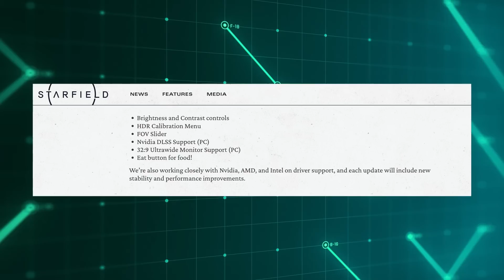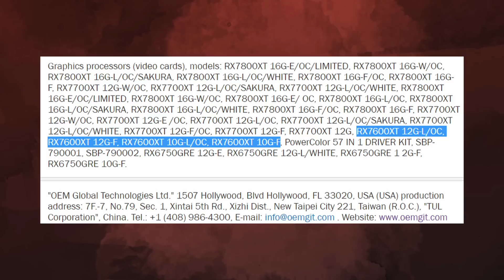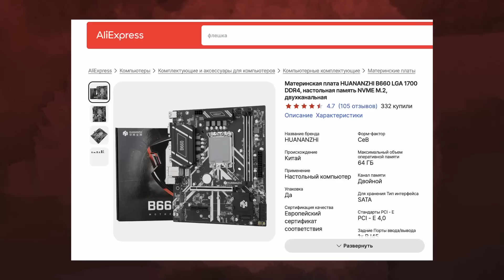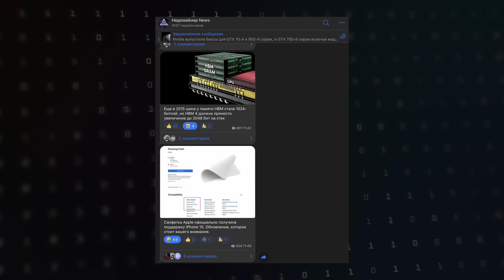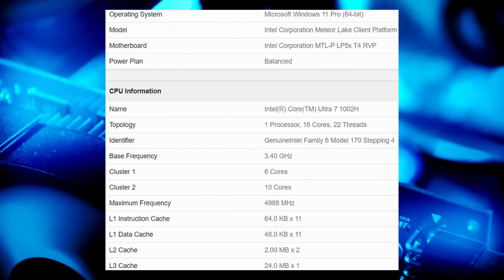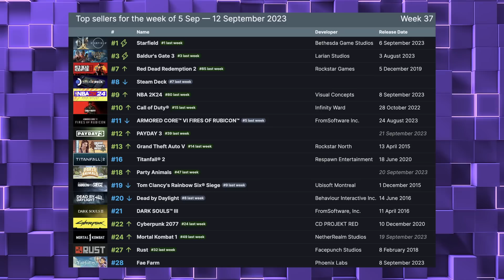Оптимизация Nvidia, убирают провода RTX 4000, ждем RX 7600 XT, космос с DLSS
В этом увлекательном видео мы познакомим вас с миром передовых технологий и инноваций в мире графики и видеокарт. Наш опытный технический специалист покажет вам мощь и возможности оптимизации Nvidia, благодаря которым вы сможете насладиться любимыми играми без лишних проводов!
С появлением новых видеокарт RTX 4000 от Nvidia, автор видео продемонстрирует, как убрать все провода с вашего стола и создать максимально комфортное и стильное игровое пространство. Вы увидите невероятные результаты, которые может достичь ваш компьютер с этими видеокартами.
Однако, наш эксперт не забывает следить и за конкурентами. В свете последних новостей и слухов о грядущей видеокарте RX 7600 XT от AMD, он делится своими ожиданиями и предположениями о том, насколько интересной и производительной может быть эта модель.
Но самое интересное начинается, когда наш специалист переходит к теме космических технологий и DLSS (Deep Learning Super Sampling) - революционной технологии от Nvidia, которая позволяет создавать реалистичные изображения, имитирующие космические пространства и другие недостижимые миры. Автор видео покажет вам, как DLSS может преобразить ваш игровой опыт и сделать его незабываемым.

0:00 Приветствие
0:10 Видеокарты и ПО
6:06 Процессоры и Thunderbolt
7:30 Игровой прорыв
9:24 Спасибо, друзья!